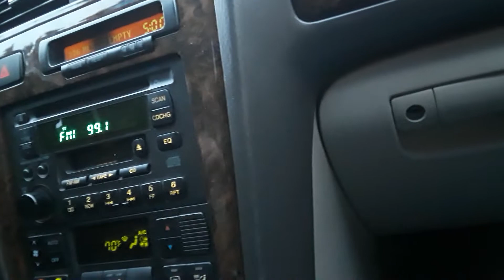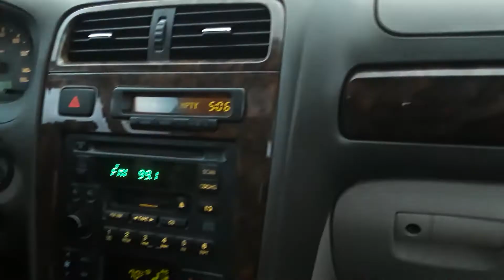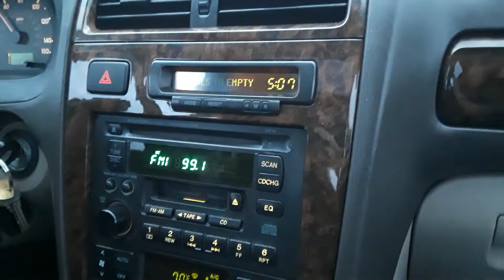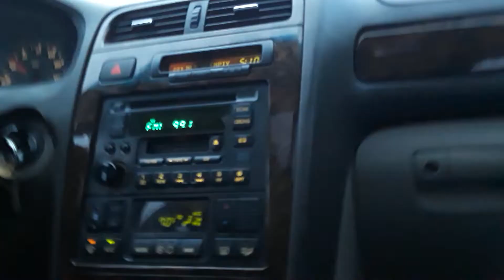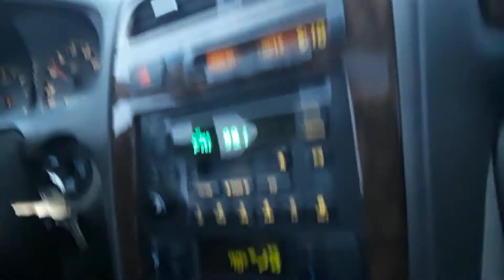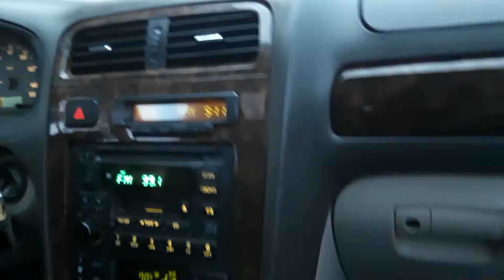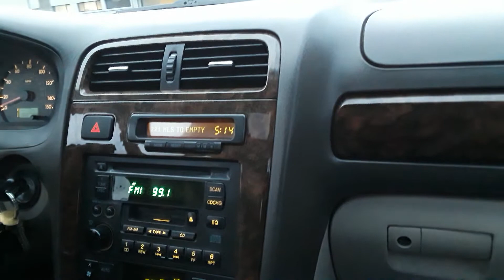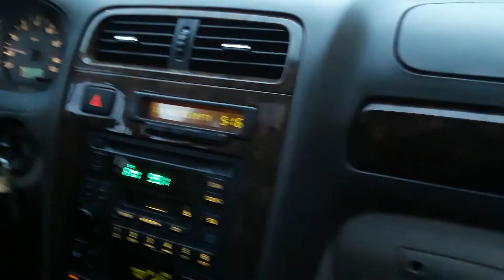Heading to Eureka CA 1/23/20